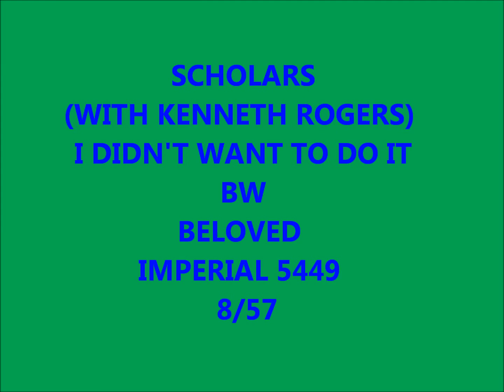SCHOLARS (WITH KENNETH ROGERS) - I DIDN'T WANT TO DO IT / BELOVED - IMPERIAL 5449 - 8/57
Scholars (1) (Houston, Texas)
Personnel :
Al Eisman (Lead)
Kenny Rogers (First Tenor)

Discography :
1956 - Poor Little Doggie / What I Did Wrong (Cue 7927)
1956 - Waddie / Spin The Wheel (Cue 7931)
1956 - Rocky Road / Spin The Wheel (Dot 15498)
1956 - If you listen with your heart / Poor Little Doggie (Dot 15519)
1956 - Beloved / I Didn't Want To Do It (Imperial 5449)
1957 - Eternally Yours / Kan-Gu-Wa (Imperial 5456)

Biography :
At Jefferson Davis High School, though, Young Kenny Rogers began to develop his childhood interest in music. He put together his first band, a four--part harmony group called the Scholars.
Through his friendship with 17--year--old Houston DJ Larry Kane, Lelan (His brother and manager) was able to ditch it all and get a job promoting and distributing records first for the local label Cue, then for Dot Records where he specialized in rhythm 'n' blues music.
The Scholars played the hits of the day, the pop, rhythm 'n' blues and especially vocal--harmony stuff that Kenny and his three bandmates enjoyed. Kenny sang the high parts, and played stand--up bass.
The Scholars cut a couple of singles that sold around Houston, and subsequently the ante was upped via a one--shot deal with Imperial Records.
After a long, hot drive, with Kenny's bass strapped to the roof of the car, the Scholars recorded four sides in a Los Angeles studio.